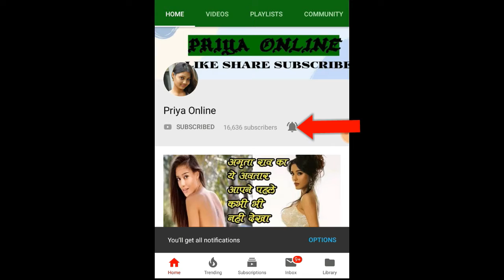उम्र भी इन अभिनेत्रियों की सुंदरता नहीं बिगाड़ पाई, 50 से ऊपर हैं फिर भी इन्हें देख दिल धड़कता हैं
1. Neena Gupta - Born on 4 July 1959 in Delhi, Neena Gupta is 60 years old. However, despite this, she still not only appears in films but also looks very attractive. Nina Gupta's pictures are still very much liked on social media. Neena has a 31-year-old daughter, Masaba. But Nina looks more attractive than her daughter.

2. Rekha - Bollywood's beauty queen Rekha is definitely growing old but is not taking the name of her beauty. Rekha rains havoc even at the age of 65. They may not appear in films but remain the center of attraction when they go to any party, event or award show. Rekha's look and style also beat the Young Actress.

3. Hema Malini - Bollywood's Dream Girl is Hema 71, but even today people are desperate to get a glimpse of her. Even in this school of age, Hema does not take the name of Mailini's face. She is still the dream girl of many people.

4. Dimple Kapadia - 62 years old Dimple Kapadia is very beautiful like her two daughters Twinkle and Rinki. Even after reaching 60, people are attracted to see them.

5. Archana Puran Singh - Although Archana Puran Singh is ridiculed a lot in the comedy show, Archana of 57 looks quite beautiful compared to her age.

6. Madhuri Dixit - Madhuri Dixit of Bollywood, how can anyone forget Madhuri Dixit, in the 90s, everyone's heartbeat is 52 years old. The beauty of Madhuri, the mother of two children, is amazing even today. We often see him as a judge in the Reality Show.